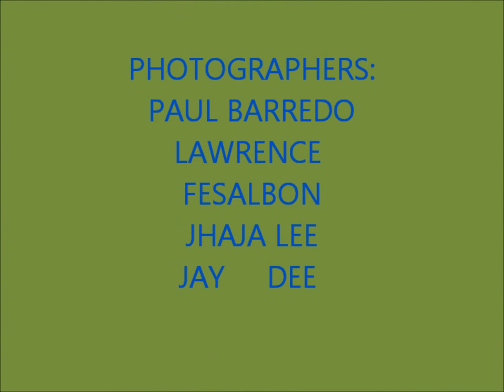JAY DALUPANG BODYPAINTING COLLECTION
Body Painting